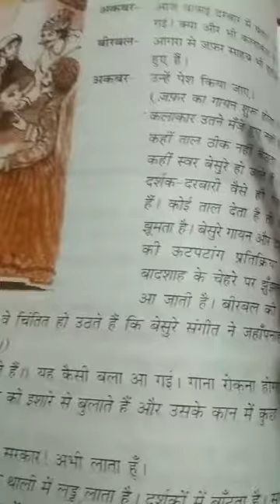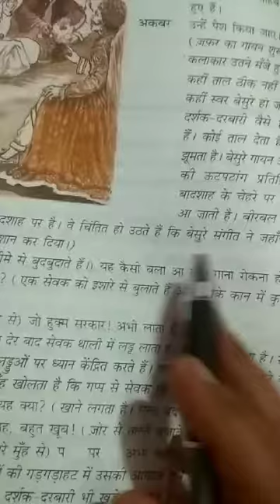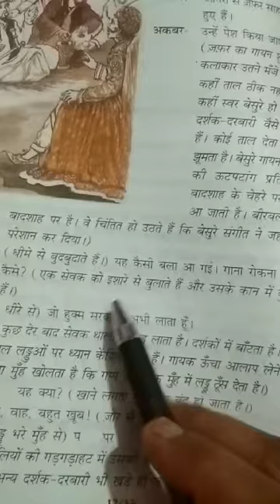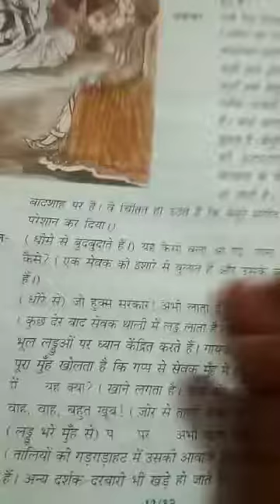Class 4 Hindi Day 33 By Mam Madhu Jain